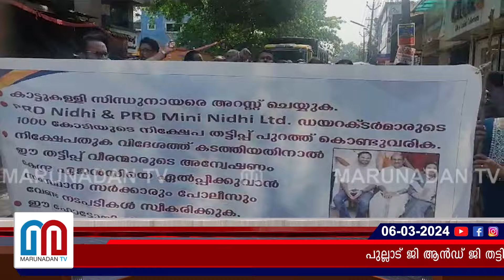പ്രതികളെ ഒഴിവാക്കാന്‍ പൊലീസിന്റെ ഉന്നത തലത്തില്‍ നിന്ന ഇടപെടല്‍ l g and g finance bank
പുല്ലാട് ജി ആൻഡ് ജി തട്ടിപ്പ്: രണ്ടു പ്രതികളെ ഒഴിവാക്കാൻ പൊലീസിന്റെ ഉന്നത തലത്തിൽ നിന്ന ഇടപെടൽ; വിരമിച്ചതും സർവീസിലുള്ളവരുമായ ഐപിഎസുകാരും നിക്ഷേപകരെന്ന് സംശയം; അന്വേഷണ അട്ടിമറി ആരോപിച്ച് നിക്ഷേപകരും